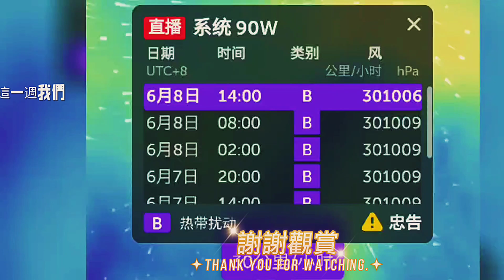終於 3號輕度颱風谷超 6月梅雨旺盛期誰是主角#台灣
梅雨季6月，終於盼到「像樣的西南氣流」，接手台灣上空，至於「谷超」颱風，將在距台灣東側約1380多公里遠海面上迴轉，對台灣、日本都沒有威脅，雖颱風持續增強，真正要注意的，是緊接來臨的「梅雨旺盛期」，配合西南氣流輸送水氣，會有1星期劇烈降雨，谷超以每小時6公里速度，向西北進行。中心氣壓980百帕，近中心最大風速每秒30公尺瞬間最大陣風每秒 38 公尺，七級風暴風半徑 150 公里，十級風暴風半徑 50 公里。對流雲系發展旺盛，易有短延時強降雨，宜蘭縣山區已有局部豪雨發生，昨晚南投地區及彰化以南山區有局部大雨發生。天氣高溫炎熱，9日中午前後臺南市近山區或河谷為橙色燈號，有連續出現36度高溫的機率，請加強注意。高雄市近山區或河谷為黃色燈號，請注意。